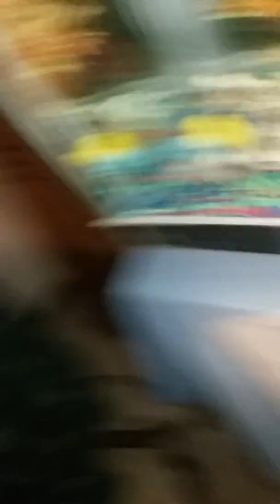Update on my tank part 3